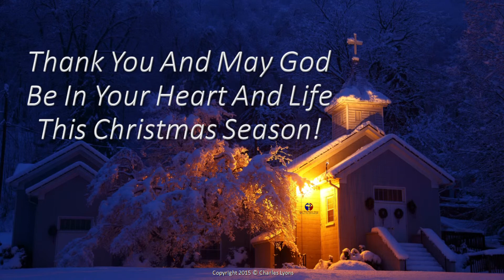Linda Keith Christmas 2015 On Ask The Pastor Now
This is the full interview of Linda Keith from The Ask The Pastor Now Christmas Eve broadcast, December 24th 2015.